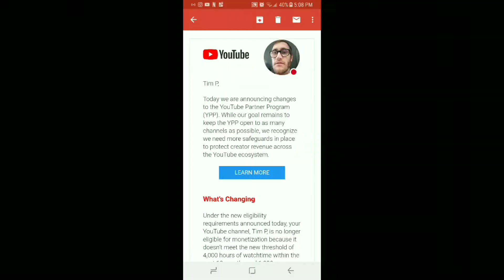I LOST MY YOUTUBE CHANNEL PARTNER PROGRAM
YouTube in the last few days released an update to their YouTuber partner program. This is where you make money through ad Revenue sharing. Here are my thoughts on the matter